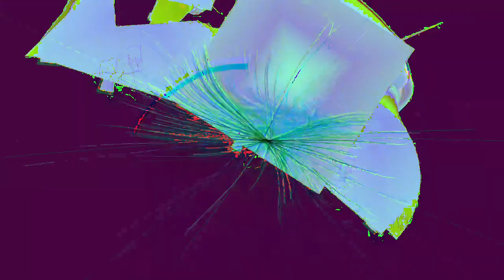[EPILEPSY WARNING] Movie 24 02 24 11h25m25s